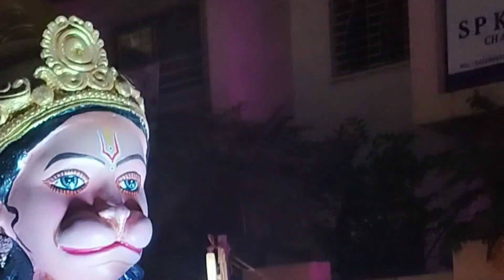Jai Shree Ram Jai Shree Hanuman